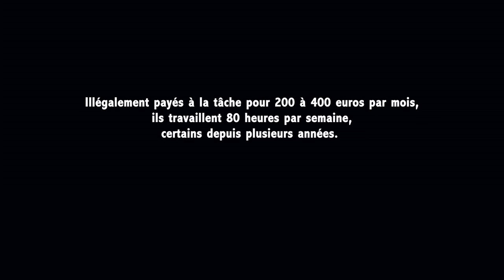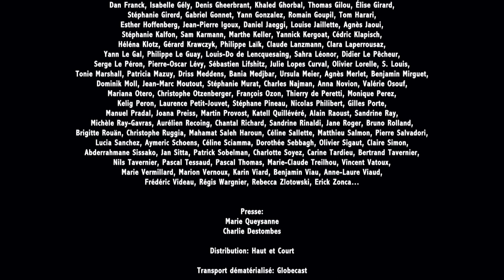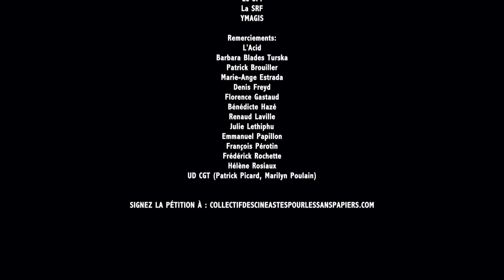Les 18 du 57, Boulevard de Strasbourg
Les 18
  du 57, Bd de Strasbourg.

 Pour la plupart coiffeuses sans-papiers d'origines africaines, les 18 salariés du salon de coiffure du 57 Bd de Strasbourg, à Paris, étaient illégalement payés "à la tâche" pour 200 à 400 euros par mois, alors qu'ils travaillaient 6 jours sur 7, de 9h à 23h, dans des conditions de travail d'un autre temps.
 Ils se sont mis en grève le 22 mai dernier et ont obtenu des contrats de travail sous la pression de la CGT. Mais le 8 juillet, leur employeur a procédé à un dépôt de bilan, conduisant les salariés à déposer une plainte le 6 août pour «traite d'êtres humains, travail dissimulé et faillite frauduleuse». Depuis, ces salariés se relaient courageusement pour occuper leur lieu de travail, malgré les menaces et la peur des représailles.
 Le 8 septembre 2014, le Collectif des cinéastes pour les "sans-papiers" a pris sous sa protection les 18 grévistes du 57, Bd de Strasbourg et a alerté les Ministères de l'Intérieur, du Travail et de la Justice sur leur situation et les pressions intolérables qu'ils subissaient.
 N'ayant obtenu aucune réponse des trois ministères concernés, le Collectif a décidé de réaliser un nouveau film, le 4ème en 20 ans, et de lancer une campagne nationale de soutien aux 18 du 57 Bd de Strasbourg.

"Contre la traite des êtres humains, au nom de la dignité humaine, un Etat de droit se doit de protéger tous ceux qui travaillent sur son territoire."

Appel à la régularisation immédiate des grévistes du 57.

Premiers signataires : Lionel Abelanski, Mona Achache, Mathieu Amalric, Michel Andrieu, Stéphane Arnoux, Cynthia Arra, Myriam Aziza, Josiane Balasko, Jeanne Balibar, Tina Baz, Frank Beauvais, Fadila Belkebla, Grégoir Bénabent, Rahma Benhamou El Madani, Luc Béraud, Diane Bertrand, Julie Bertuccelli, Martin Bidou, Simone Bitton, Dominique Blanc,  Nicolas Bouaziz, Laurent Bouhnik, Stéphane Brizé, Isabelle Broué, Bénédicte Brunet, Mikaël Buch, Yvan Calberac, Robin Campillo, Sonia Cantalapiedra, Laurent Cantet, Jean-Michel Carré, Judith Chemla, Laurent Chevallier, Malik Chibane, Patrick Chiha, François Chilowicz, Hélier Cisterne, Jean-Paul Civeyrac, François Cluzet, Clément Cogitore, Jean-Louis Comolli, Antony Cordier, Catherine Corsini, Costa-Gavras, Anna Da Palma, Marie de Laubier, Émilie Deleuze, Antoine Desrosières, Mati Diop, Marie Donnio, Christine Dory, Ariane Doublet, Karim Dridi, Bernard Dubois, Marie Dumora, Jean-Pierre Duret, Nadia El Fani, Nicolas Engel, Philomène Esposito, Abbas Fahdel, Frédéric Farrucci, Léa Fehner, Pascale Ferran, Emmanuel Finkiel, Stéphane Foenkinos, Marina Foïs, Dan Franck, Isabelle Gely, Denis Gheerbrant, Khaled Ghorbal, Thomas Gilou, Elise Girard, Stéphanie Girerd, Gabriel Gonnet,Yann Gonzalez, Romain Goupil, Tom Harari, Esther Hoffenberg, Jean-Pierre Igoux, Daniel Jaeggi, Agnès Jaoui, Stéphanie Kalfon, Sam Karmann, Marthe Keller,Yannick Kergoat, Cédric Klapish, Héléna Klotz, Gérard Krawczyk, Philippe Laïk, Claude Lanzmann, Clara Laperrousaz, Eric Lartigau, Yann Le Gal, Philippe Le Guay, Louis-Do de Lencquesaing, Sarah Léonor, Didier Le Pêcheur, Serge Le Péron, Pierre Oscar Levy, Sébastien Lifshitz, Julie Lopes Curval, Olivier Lorelle, S. Louis, Tony Marshall, Patricia Mazuy, Driss Meddens, Bania Medjbar, Ursula Meier, Agnès Merlet, Benjamin Mirguet, Dominik Moll, Jean-Marc Moutout, Stéphanie Murat, Charles Najman, Anna Novion, Valérie Osouf, Mariana Otero, Christophe Otzenberger, François Ozon, Thierry de Peretti, Monique Pérez, Laurence Petit-Jouvet, Nicolas Philibert, Gilles Porte, Manuel Pradal, Joana Preiss, Martin Provost, Katell Quillévéré, Alain Raoust, Sandrine Ray, Michèle Ray-Gavras, Aurélien Recoing, Chantal Richard, Sandrine Rinaldi, Jane Roger, Bruno Rolland, Brigitte Roüan, Christophe Ruggia, Mahamat Saleh Haroun, Céline Sallette, Matthieu Salmon, Pierre Salvadori, Lucia Sanchez, Céline Sciamma, Dorothée Sebbagh, Olivier Sigaut, Claire Simon, Abderrahmane Sissako, Jan Sitta, Patrick Sobelman, Carine Tardieu, Bertrand Tavernier, Nils Tavernier, Pascal Tessaud, Pascal Thomas, Marie-Claude Treilhou, Marie Vermillard, Marion Vernoux, Karin Viard, Frédéric Videau, Régis Warnier, Rebecca Zlotowski, Erick Zonca...